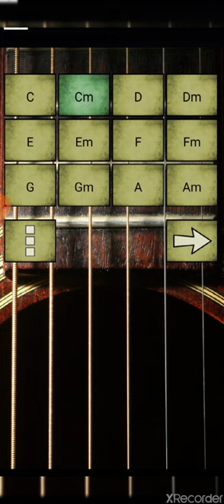Tomay chara bajbona New official song by Naimur rahman Nahid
Tomay chara bajbona
New official song by Naimur rahman Nahid